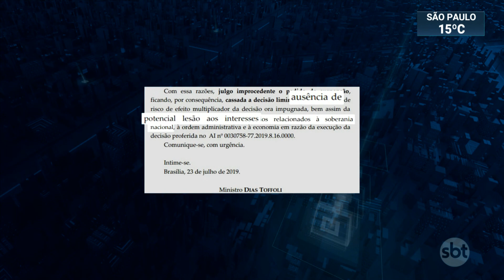Ernesto Araújo diz que Brasil pode sofrer punições nos EUA | SBT Brasil (25/07/19)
O ministro das relações exteriores, Ernesto Araújo, afirmou que a Petrobras pode sofrer punições nos Estados Unidos por fornecer combustível a dois navios do Irã, que estão parados no Paraná. O abastecimento foi determinado, na noite desta quarta-feira (24), pelo presidente do Supremo Tribunal Federal, ministro Dias Toffoli.